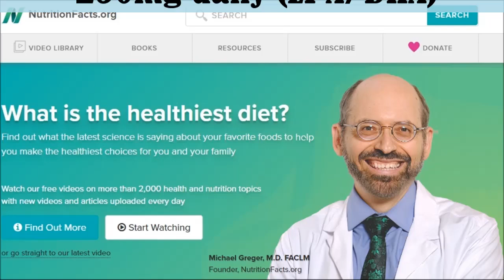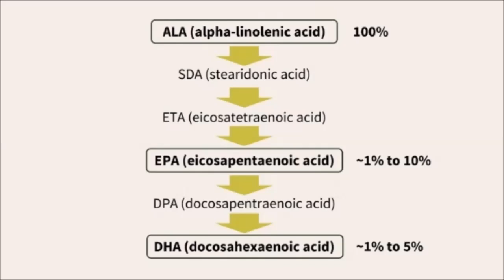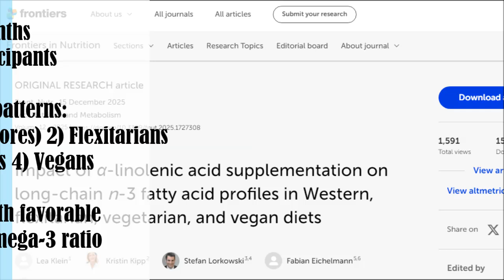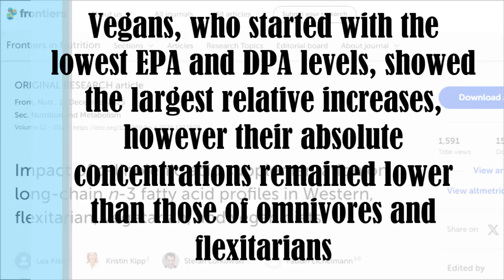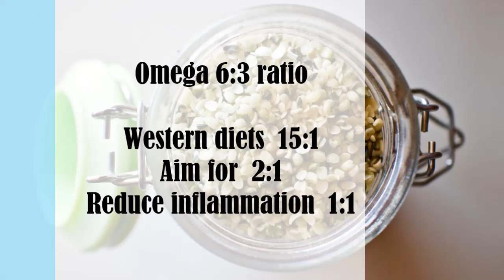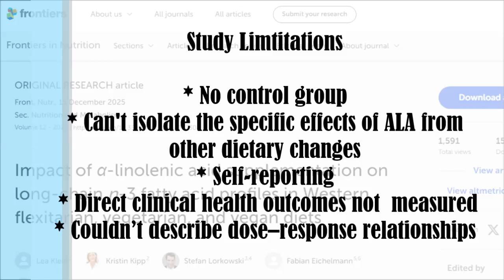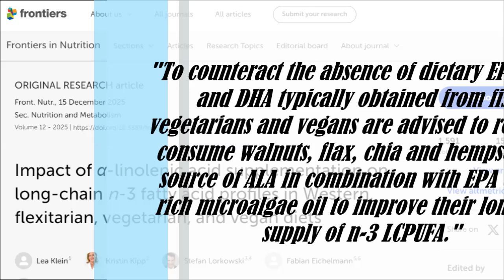Major Update On Omega 3 Supplements For Vegans! Were We Wrong?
Should those on 100% plant based diets take omega 3 supplements? We previously recommended algae omega 3 supplements but were we wrong to? What are the risks to not getting enough long chain omega 3's like DHA in our diet? What is the connection between omega 3's and brain health? Well let's look at a brand new study...